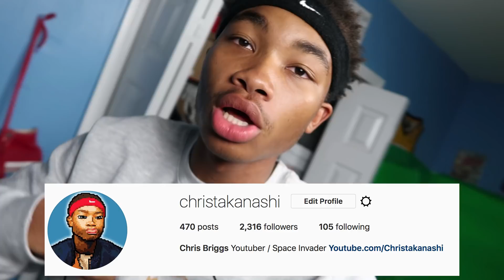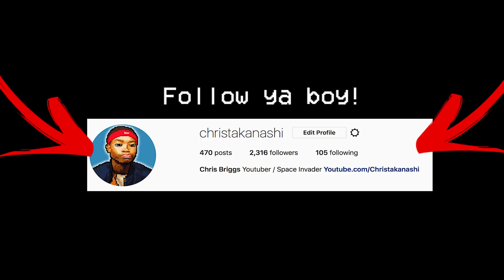TOP 5 MOST UNDERRATED SNEAKERS OF 2017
Chris Briggs

IN THIS VIDEO I TALK ABOUT THE TOP 5 MOST UNDERRATED SNEAKERS OF 2017